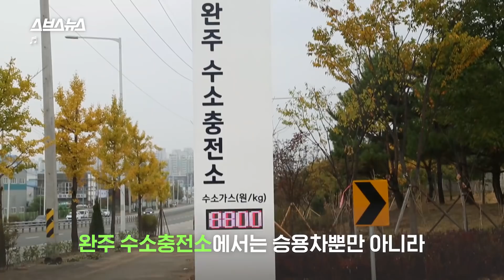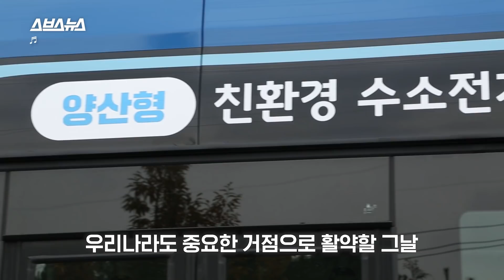매연 없이 물만 배출한다는 수소버스 직접 타봄 /스브스뉴스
매연과 이산화탄소가 아니라 깨끗한 물과 산소만 배출하는 자동차가 있다는 사실, 알고 계셨나요?
바로 수소 연료를 이용한 수소 차입니다.
전북 완주의 수소 충전소에서 수소버스를 직접 타봤습니다!
과연 일반 버스와 어떤 점이 달랐을까요?

Did you know that there are vehicles which emit only clean water and oxygen instead of Exhaust fumes and carbon dioxide?
The Hydrogen car can do it by only using hydrogen fuel.
We took a ride on the Hydrogen bus at the Hydrogen charging station in Wanju, Jeollabuk-do!
How different was it from a normal regular bus?